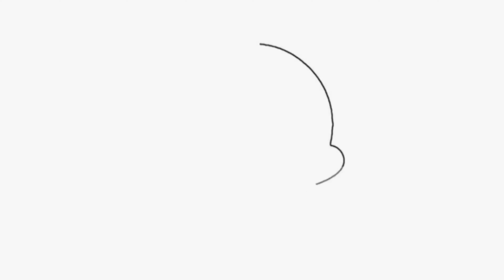Superhit Punjabi Devi Bhajan - Taariyan - Harry khan - Devotional Song - Virsa Punjab Da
Song : Taariyan
Singer : Harry khan (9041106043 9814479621)
Lyrics : Billa Pharwale Wala
Video : Gaggi Singh
Editor : Saneh Preet Oberoi
Producer : Mintu Oberoi
Label : Fine Track Audio